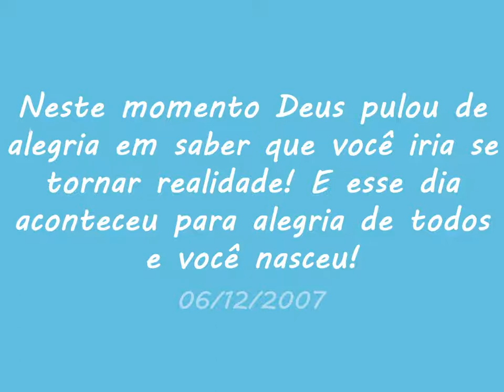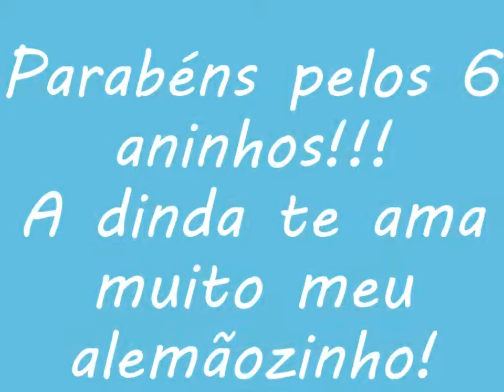BRUNINHO lindão!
Alemãozinho, a dinda te ama!